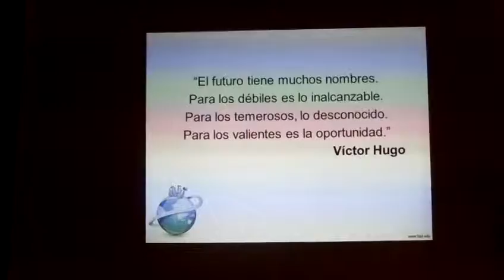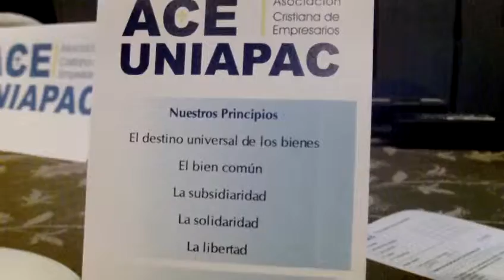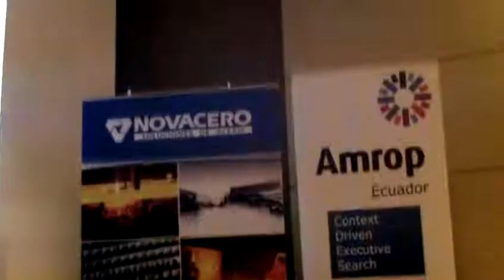5/5 ACE-UNIAPAC: desayuno con Santiago Delgado Campaña (GR Andina BIG), ESPOL, CSECT, 2012.07.24.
5/5 ACE-UNIAPAC: desayuno con Santiago Delgado Campaña (GR Andina BIG), ESPOL, CSECT, 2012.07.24.

El día del natalicio del libertador y de Santiago Apóstol se dio un desayuno / Dialogo Empresarial con  Santiago Delgado, todo esto en el Sheraton Internacional, en Guayaquil, Ecuador.

En cinco vídeos se recoge toda la vivencia, incluyendo preguntas y el ofrecimiento del evento.

Santiago Delgado Campaña se inicio como Comunicador Organizacional y Publicitarios en la Universidad San Francisco de Quito, en la Universidad Diego Portales de Chile obtiene un diploma como gerente en Mercadeo. La ESPAE es su centro para sustentar una Maestría en Bussiness en Administración de Empresas.

Como docente de las Universidades UESS y UCSG se desempeña como profesor  de Marketing y Emprendimiento a nivel de pregrado, a nivel de maestrías es profesor de Marketing, Distribución y Servicios.

Actualmente es Gerente Regional de Andina BIG.

Gracias Santiago por el derroche de experiencias y guías.

El evento conto con los auspicios de las empresas PRONACA, PAPELESA, AMROP, NOVACERO y otras, contando con los ejes centrales de ACE-UNIAPAC.

El 24 de julio celebramos también el cumpleaños de Raquel Magdalena Paz Iglesias.

Gracias mil a Elenita, Teresita y Raquel Magdalena por el diseño, planificación y organización del evento de hoy y similares.